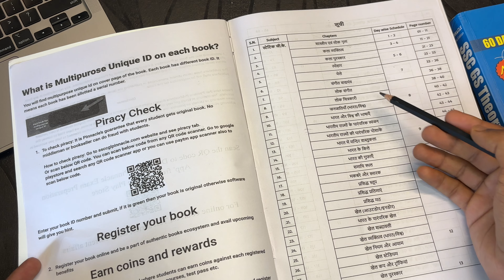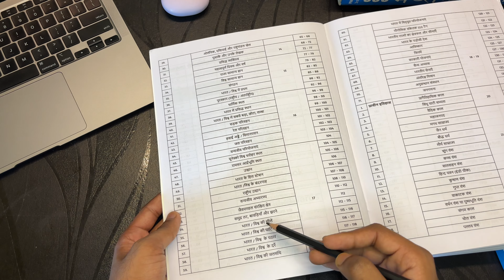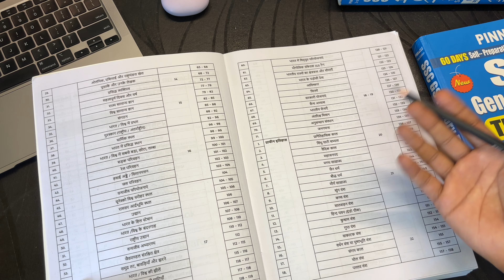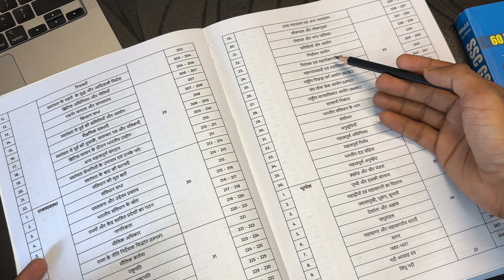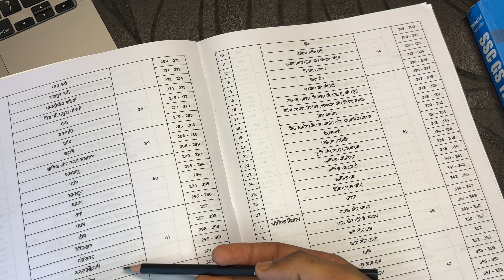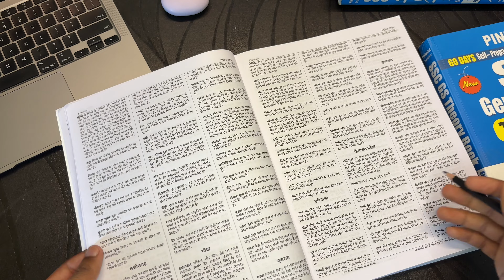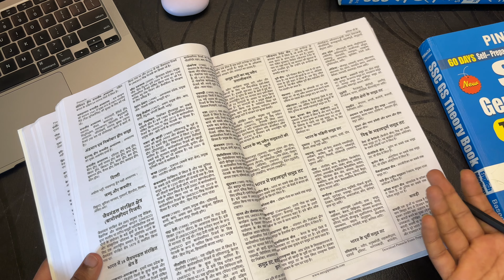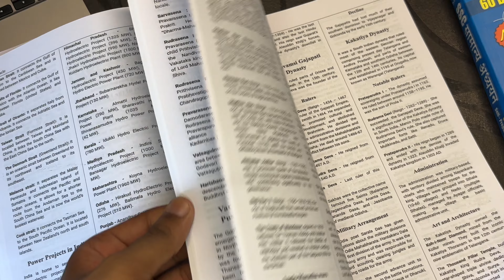Pinnacle GK GS Theory Book Review for Railway and SSC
pinnacle theory book review gk gs for railway ntpc rpf alp technician je and ssc exams